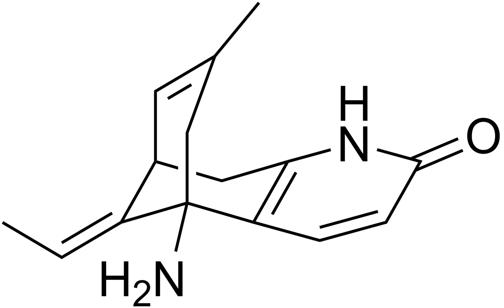Huperzine A | Wikipedia audio article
This is an audio version of the Wikipedia Article:
Huperzine A

SUMMARY
Huperzine A is a naturally occurring sesquiterpene alkaloid compound found in the firmoss Huperzia serrata and in varying quantities in other Huperzia species, including  H. elmeri, H. carinat, and  H. aqualupian. Huperzine A has been investigated as a treatment for neurological conditions such as Alzheimer's disease, but a meta-analysis of those studies concluded that they were of poor methodological quality and the findings should be interpreted with caution. Huperzine A inhibits the breakdown of the neurotransmitter acetylcholine by the enzyme acetylcholinesterase. It is commonly available over the counter as a nutrient supplement, and is marketed as a cognitive enhancer for improving memory and concentration.